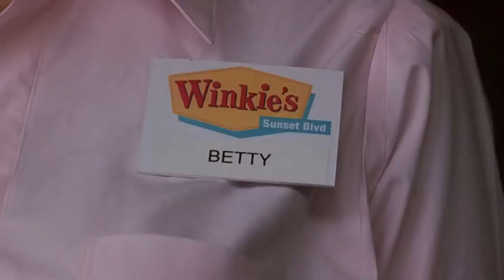Mulholland Drive 2001 - Reality and Dream